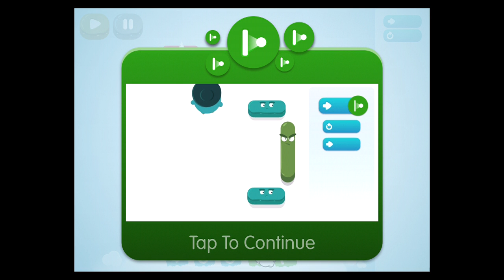Sleepy Walker IOS Game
Recorded on: IPAD AIR 2